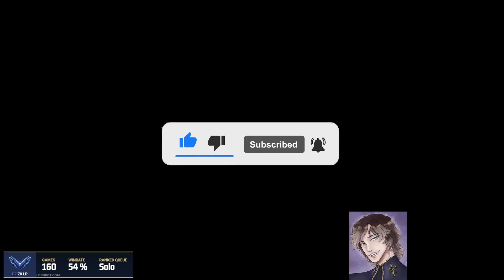SMURF NA YASUO! PRZESADZILIŚMY?! FF15! - Zakład o 10 000zł do Mastera odc.102!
Muzyka
1. (Aot Hardstyle) Kono Uragirimono Ga (Xosri Edit)
2. Need You x Bankai (HARDSTYLE)
3. Vibe Chemistry - Balling (TOCARDS Hard Edit) [NXC]
4. Tevvez Let Me Down Slowly x Trunks VS Goku Black (DBZ Hardstyle)
5. Zyzz - TR3NVHN - The Pump Hardstyle Remix Extended Mix Tiktok Mix